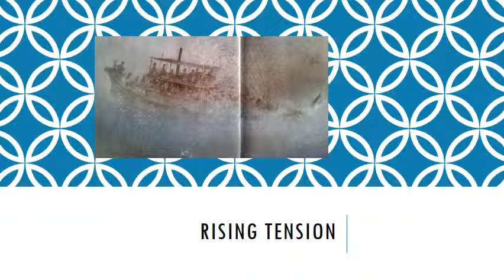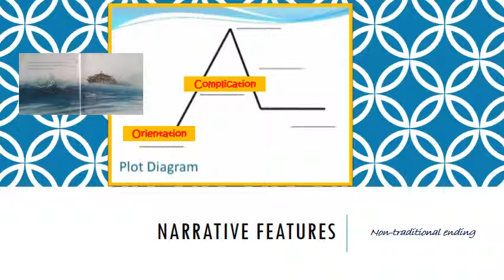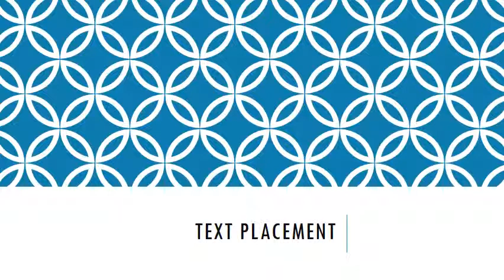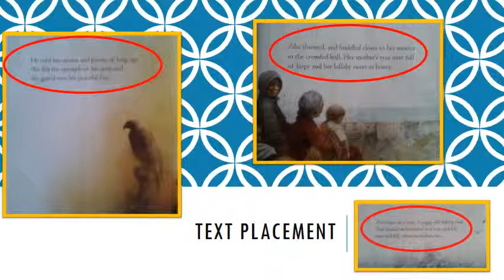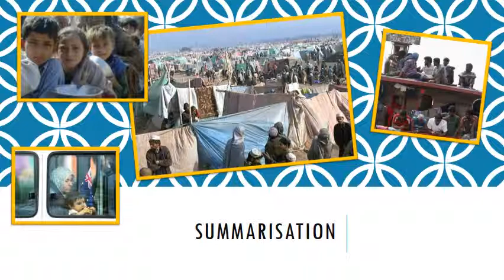Picture Book Review - Ziba Came on a Boat by Liz Lofthouse